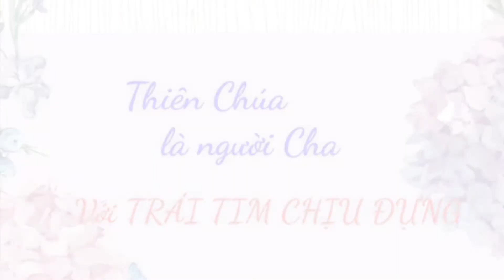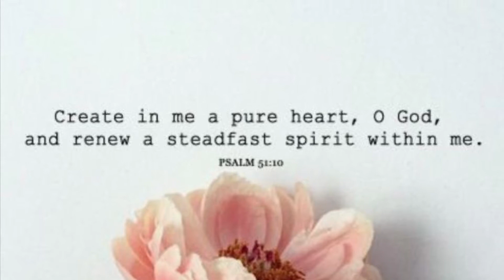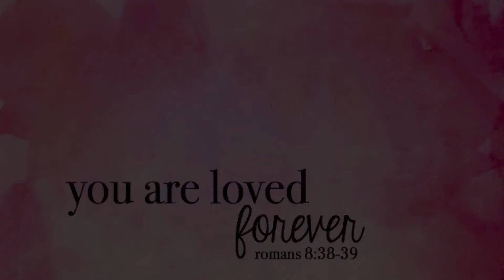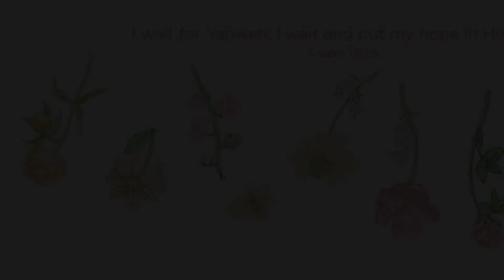THIÊN CHÚA LÀ NGƯỜI CHA VỚI TRÁI TIM CHỊU ĐỰNG | Chuỗi Suy Niệm Tháng Thánh Tâm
TMĐP- Trong tháng Thánh Tâm Chúa, Đức Giêsu, Đấng Cứu Độ nhân hậu mời gọi chúng ta học với Ngài bài học “Tình Yêu chịu đựng“, bằng quả cảm và quảng đại chịu đựng nhau.

❖ Our Channel has no monetary or commercial intentions because our clear purpose is to spread out the values of Good News and other life values to the others in the introduction.